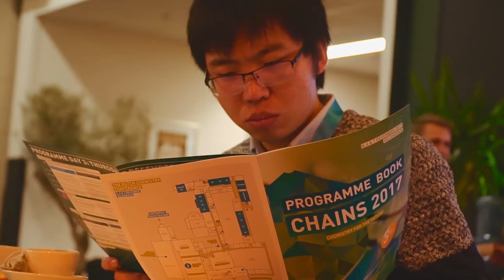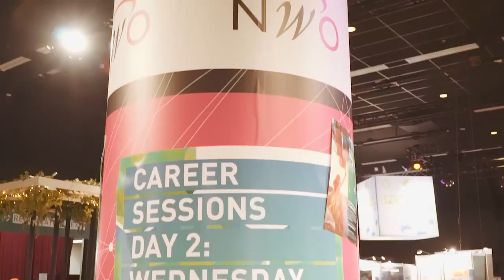NWO CHAINS 2017 The Movie (short version)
CHAINS is the Dutch Chemistry conference where over 1600 chemical and molecular scientists come together to connect and to get inspired.
CHAINS is powered by NWO Domain Science, KNCV, InnovatieLink, VNCI and KNAW.